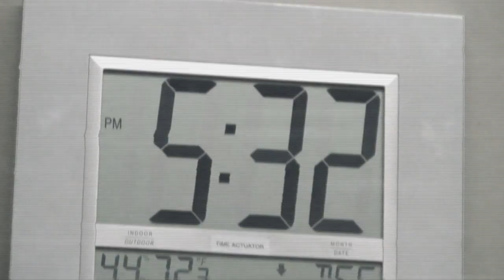Time - Quantum Conundrum Fun with Physic Video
This video explores how Quantum Conundrum's IDS device grants control over time itself utilizing Newtonian definitions and powerful exceptions to the laws of physics.

Follow Quantum Conundrum at GameSpot.com!